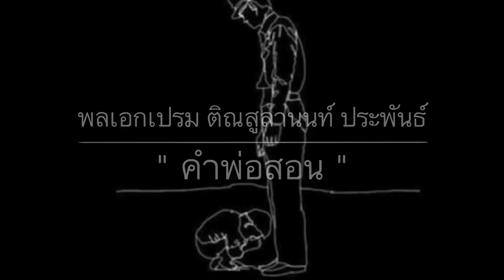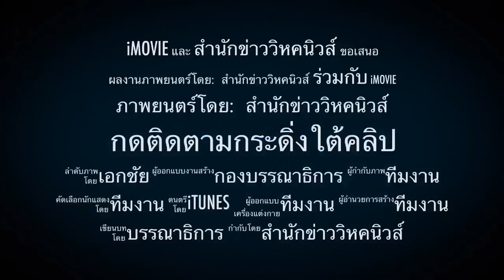ใครสร้างสถานการณ์แน่ ! เบื้องลึก ..กลบข่าวถวายสัตย์?